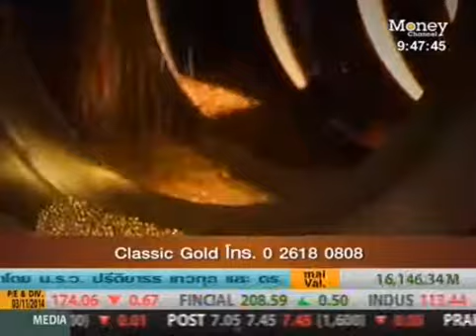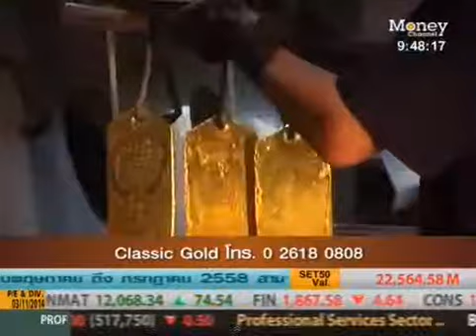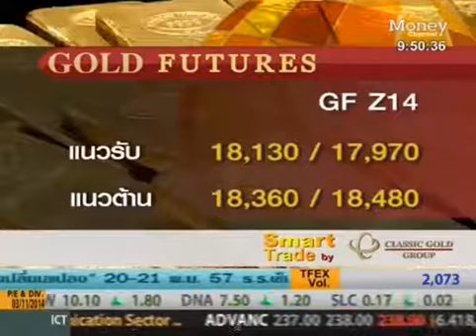รายการ Get SET 4 Nov 2014 By classicgoldfutures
ในรายการ Get SET ทางช่อง Money Channel ในวันพฤหัสบดีที่ 4 พฤศจิกายน 2557